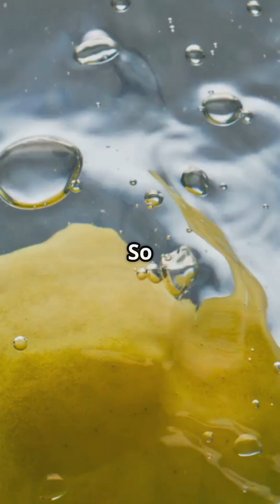Why Do Apples Float?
Bobbing for apples isn’t magic—it’s science.
Apples float because they’re made of about 25% air.
Basically, they're fruit-shaped balloons with snacks inside.
Science can be weird and wonderful like that.